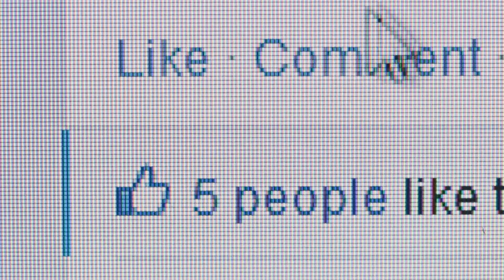The Social Dilemma: Unmasking Social Media's Impact on Mental Health | Garlic Brother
In this video, Garlic Brother shares an in-depth look at Social Media's Impact on Mental Health.

Welcome to Garlic Brother YouTube Channel! 🎉

We'll dissect the effects of social media on mental health, exploring its role in shaping perceptions, self-esteem, and interpersonal relationships. From the dopamine-driven feedback loop to the pressures of online validation, we'll navigate the intricate landscape that affects us all.

Chapters:

00:00:00 Social Media and Your Mental Health
00:01:28 Social Media and Unrealistic Beauty Standards
00:03:10 The Dark Side of Social Media Interactions
00:04:59 Navigating Social Media Safely
00:06:49 Conclusion and Engagement

🔎 RELEVANT HASHTAGS